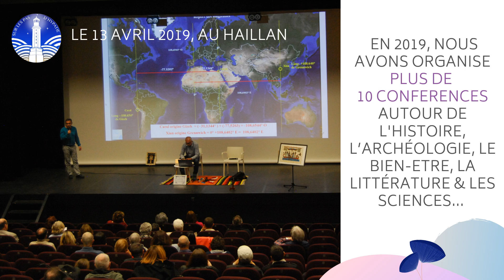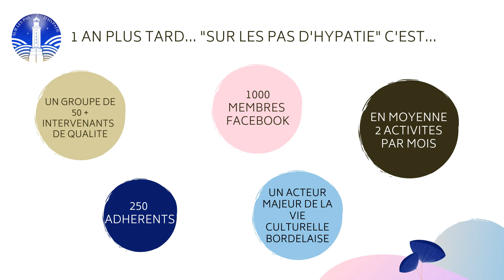HYPATIE RETROSPECTIVE 2019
Découvrez les activités de l'association. En 2019, pour sa première année d'existence, Hypatie vous a proposé des événements variés, riches de rencontres et d'échanges !

"Sur les pas d'Hypatie" est une association culturelle sur Bordeaux. Elle propose des conférences, des sorties culturelles en Aquitaine, des salons et festivals...
Avec l’envie de permettre un éveil de conscience, l’association propose des partages autour des travaux de scientifiques, chercheurs, auteurs, conférenciers ou passionnés, sans aucune discrimination sociale, religieuse…